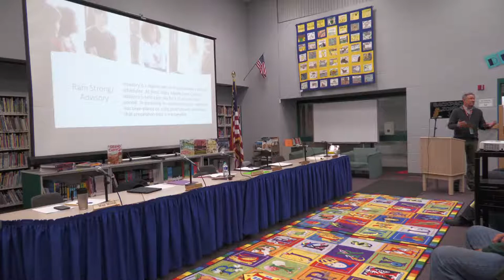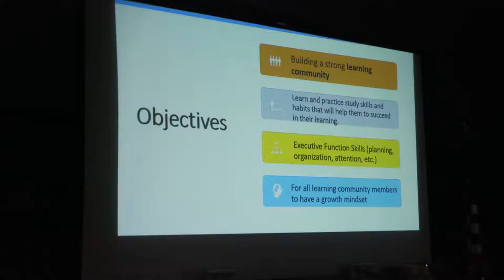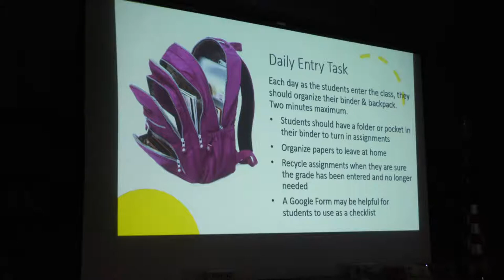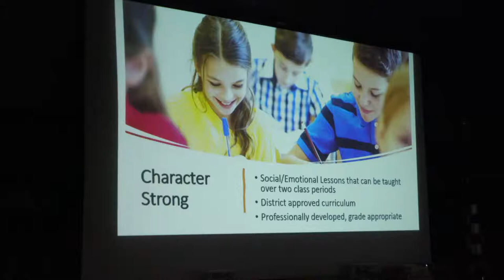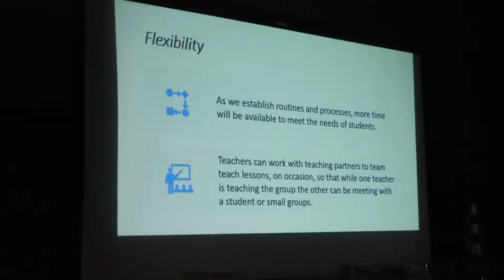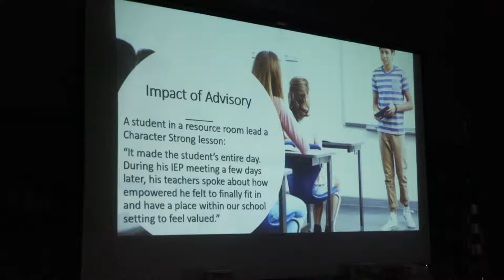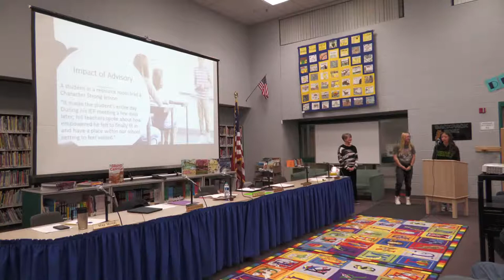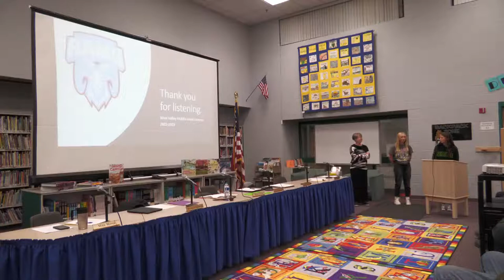WVSD208 Board Meeting and Study Session 11-08-2022